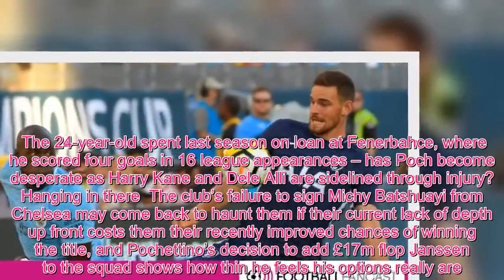Sport TV - Opinion: Pochettino has pressed panic button after making shock Spurs first-team decisio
The Evening Standard reports that Mauricio Pochettino has told Vincent Janssen that he will be included in Spurs’ Premier League squad, despite having not made an appearance for the Lilywhites since August 2017 – a year-and-a-half ago. Is Poch getting desperate amid an injury crisis? What’s been said?  Well, The Evening Standard understands that Pochettino told the striker in a meeting last Friday lunchtime that, despite the intention for the Dutchman to be included in a January exodus, that he will be included in the league squad, having failed to secure a move elsewhere last month.  China and Russia remain the only possible destinations for the former AZ Alkmaar hitman – the transfer window doesn’t close until the end of February there – although Spurs do not expect Janssen to move to either.  The 24-year-old spent last season on loan at Fenerbahce, where he scored four goals in 16 league appearances – has Poch become desperate as Harry Kane and Dele Alli are sidelined through injury? Hanging in there  The club’s failure to sign Michy Batshuayi from Chelsea may come back to haunt them if their current lack of depth up front costs them their recently improved chances of winning the title, and Pochettino’s decision to add £17m flop Janssen to the squad shows how thin he feels his options really are.     The Argentine may even find himself regretting the decision to loan out Kazaiah Sterling to Sunderland if Janssen is to be his back-up to Fernando Llorente. Will Janssen feature next time out in order to give Llorente a break ahead of Spurs’ clash with Dortmund next Wednesday?  Son Heung-Min is capable of playing up front and has excelled there in the past but, beyond Llorente, Janssen is the only orthodox striker available for selection and that should concern Spurs fans, who will be counting down the days until Kane returns from his ankle injury.  The England captain sustained ligament damage in his side’s loss to Manchester United in January and could be out until March, by which point Spurs could easily have dropped out of the title race and have exited the Champions League.  Arsenal’s Hector Bellerin may be out for the season but it’s given him a chance to show off his new accessory. Check out the video below to see for yourself…